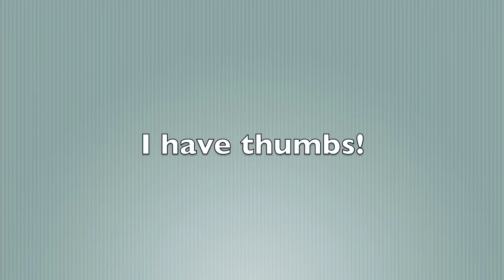Ask the Gamer - Pilot - Can't Answer Simple Questions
Ever wanted to make a multiplayer game like COD? Check out Core, they provide the assets and frameworks so you can make your game

_________________________________________ This video should inspire you to know basic facts about the US if you live in the US. By the way this is my new series called Ask the Gamer and every week I'll be asking the gamers crazy questions!! Like the video if you liked it :D

"ask the gamer" "ask gamer" breezeattack "breeze attack" series episode history dump "can't answer" kid funny fail cod "call of duty" STABBING BARRELS WITH STEPHANO! :D - Happy Wheels - Part 57 STABBING BARRELS WITH STEPHANO! :D - Happy Wheels - Part 57 STABBING BARRELS WITH STEPHANO! :D - Happy Wheels - Part 57 "ask the gamer" "ask gamer" breezeattack "breeze attack" "pewdiepie"